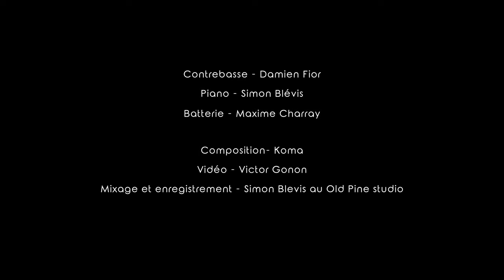Koma - Aurora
Acte I, Deuxième Partie

Composition : Koma

Damien Fior - Basse
Simon Blévis - Piano
Maxime Charray - Batterie

Filmé et enregistré au Old Pine Studio, Malakoff
Mixage : Simon Blevis
Vidéo : Victor Gonon

Remerciements : Simon Blévis